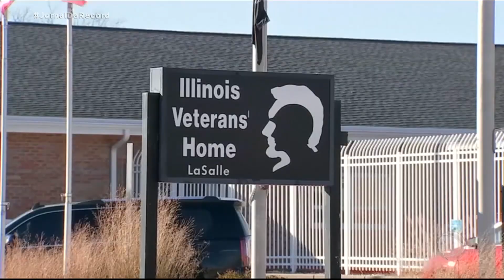Pela primeira vez desde maio, EUA superam 2 mil mortes pelo coronavírus em um dia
Pela primeira vez desde maio, os Estados Unidos superaram 2 mil mortes pelo coronavírus em um único dia. Com o crescente aumento de casos, o país também tenta lidar com a superlotação em hospitais. Na Califórnia, o número de internados com a covid-19 subiu 81% nas últimas duas semanas. Nas unidades de terapia intensiva, o aumento foi de 57% no mesmo período.